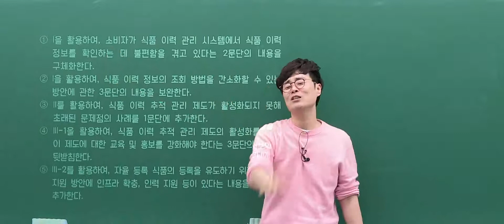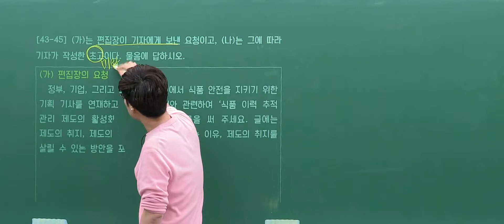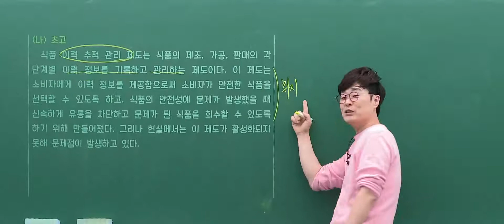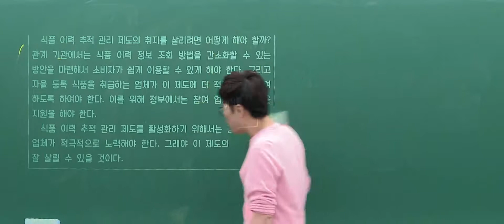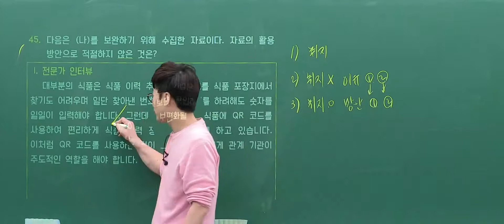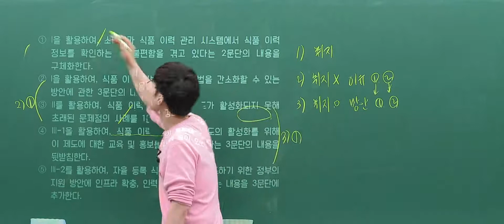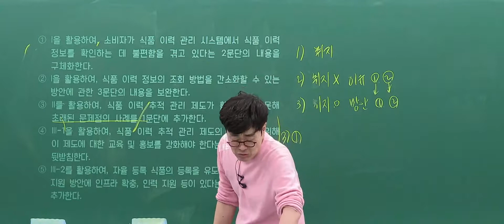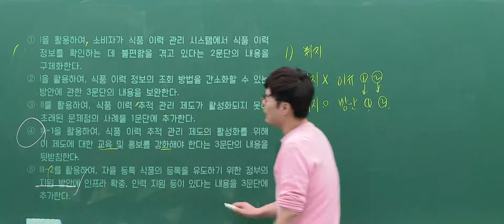[이투스 국어영역 방동진선생님] 2023학년도 3학년 3월 학력평가 화법과작문 해설강의